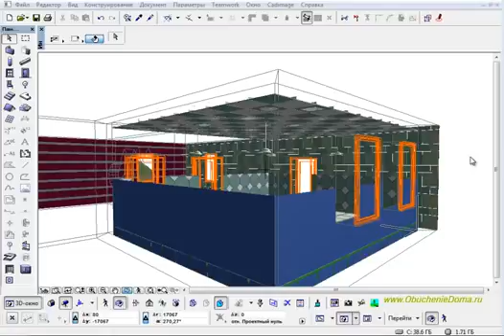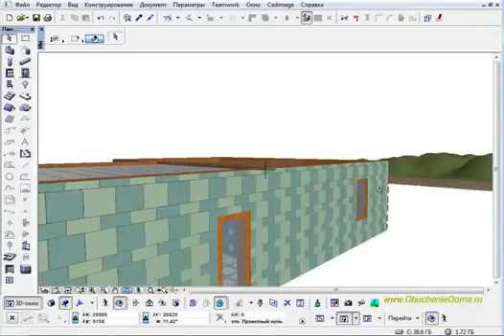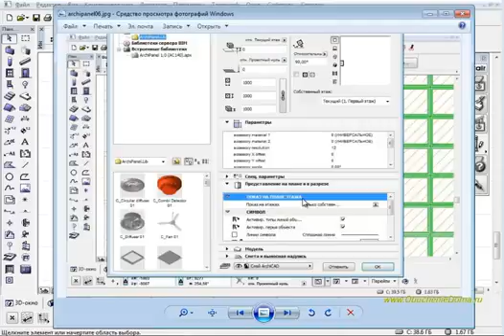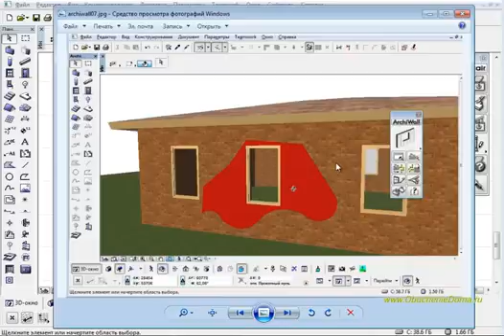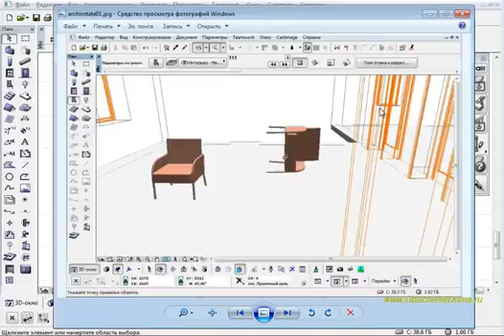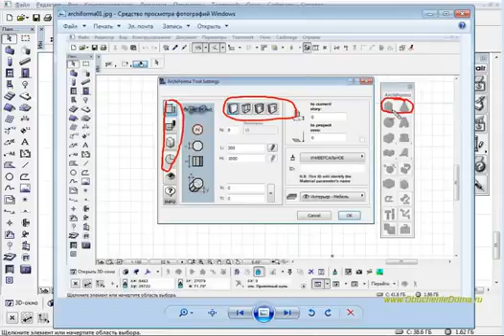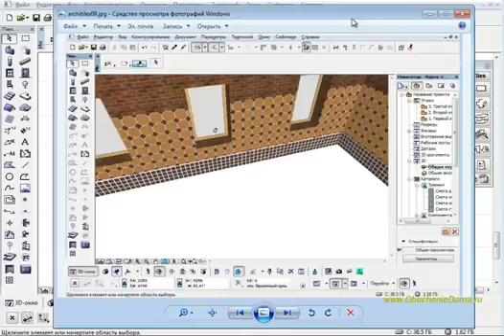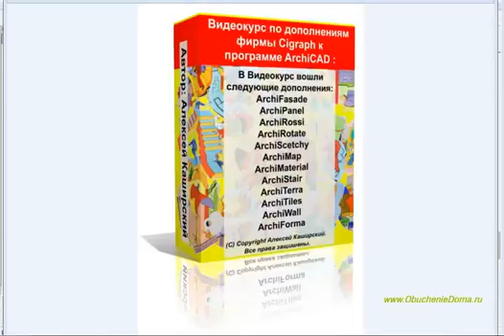ArchiCAD. Дополнения фирмы Cigraph. (Алексей Каширский)